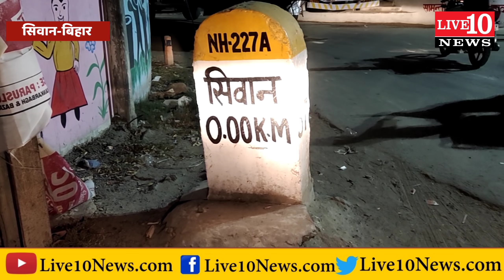सिवान में दिनदहाड़े किसके इशारे पर बाबर मियां का मर्डर किया गया देखिए|LIVE10NEWS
सिवान में दिनदहाड़े इसने की बाबर मियां की मर्डर |LIVE10NEWS